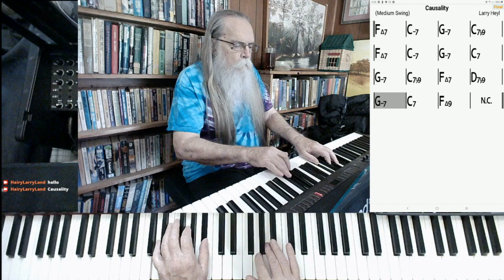Causality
Causality by Larry Heyl

This version of "Causality" was excerpted from the stream recorded on May 1, 2021. Hairy Larry's current schedule is Tuesday, Thursday, and Saturday at 3:00 PM Central.

Hairy Larry

Click here for "Causality"

Collaborate with Hairy Larry. Play along and record. Click nextcloud link to download.